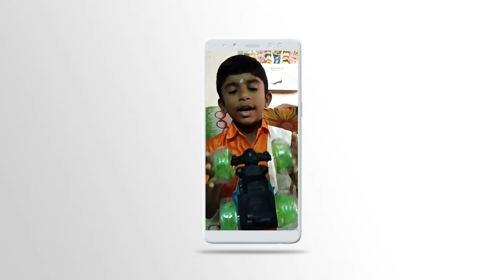SAINATH TIRUKKURAL | திருக்குறள் சொல்லும் அழகு சாய்நாத் புதுவை